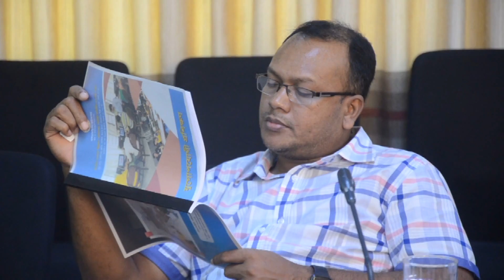20th EC Metting of NSDC Bangladesh